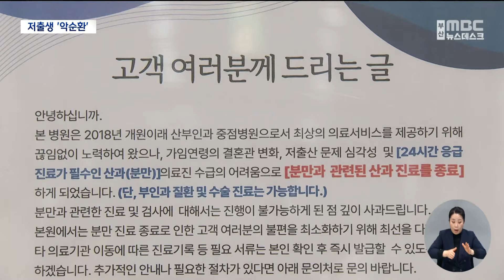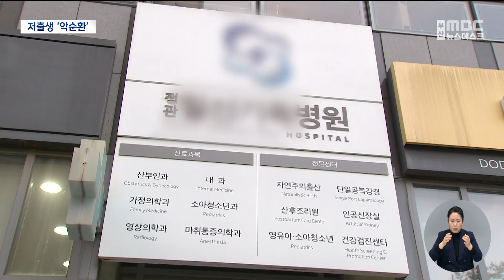저출생에 의료 인프라 약화.."지역격차 심화" (2024-01-22,월/뉴스데스크/부산MBC)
▶최근 기장의 한 중점병원이 저출생에 따른 경영난을 이유로 산부인과 폐과를 통보하면서, 당장 출산을 앞둔 임산부들의 큰 혼란을 겪고 있습니다.
태어나는 아이는 적고 병원도 의사도 주는 악순환 속에, 특히 지역에 이런 사례는 더 잦아질 것으로 보입니다.